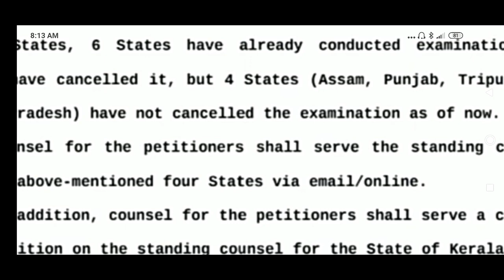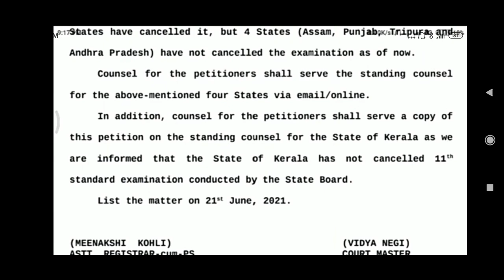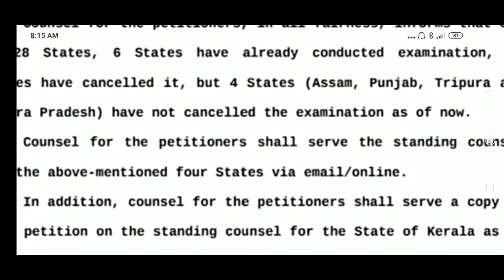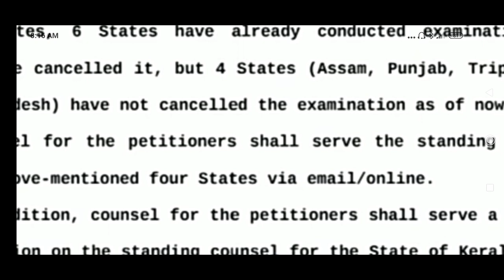SUPREME COURT NOTICES To ANDHRAPRADESH &3 STATES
SUPREME COURT NOTICES
to
ANDHRAPRADESH &3 STATES

Chemistry important Long Answer Questions

Chemistry important Very Short Answer Questions

Ap Inter Improvement/betterment Details

inter+IIT/NEET Crash course

Download APinterRevisedSyllabus2021 from here

CBSE class 12th Exam centres,CBSE class 12th Exam latest good news,CBSE class 12th Exams urgent news,class 12th Exam CBSE centres,

InterEXAMshedule
10thclassEXAMSdates
InterPracticals
InterDeletedSyllabus
IPE2021exams
10thBoardExams
InterExamsNews
aadimulapu suresh garu
Andhrapradesh education latest news

inter syllabus latest download
inter deleted syllabus latest download
inter reduced syllabus latest download
inter 30% syllabus latest download